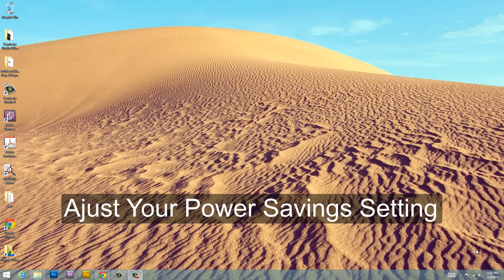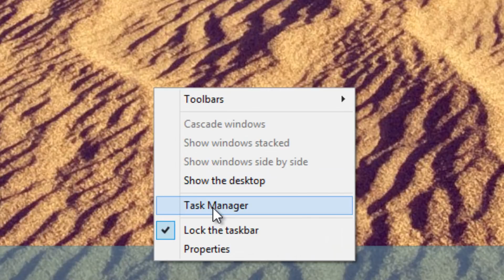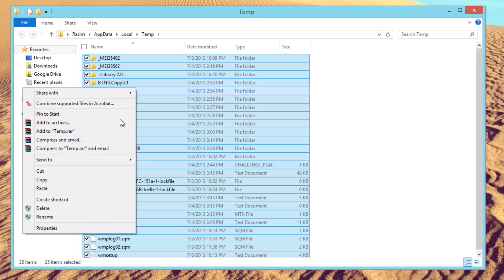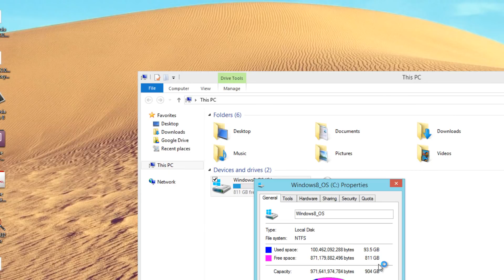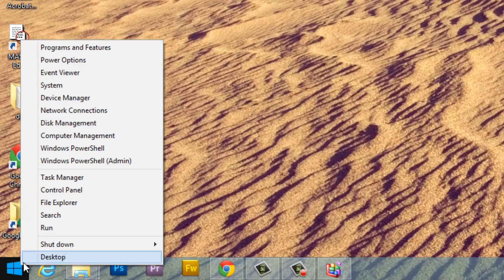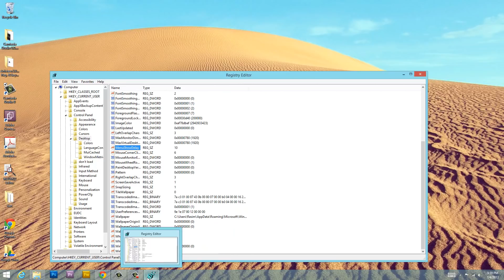How to Speed up Windows 8 or (8.1) - Free and Easy